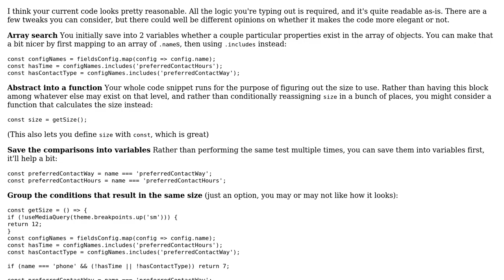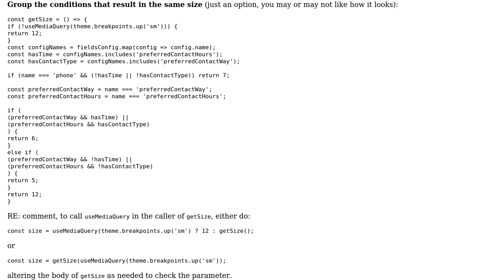Code to change the size of the fields based on that 2 fields are optional inside a contact form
Code Review: Code to change the size of the fields based on that 2 fields are optional inside a contact form

With thanks & praise to God, and with thanks to the many people who have made this project possible! You are responsible for your own actions.